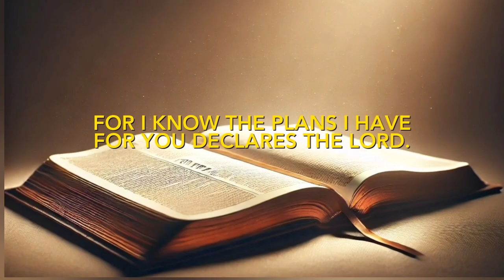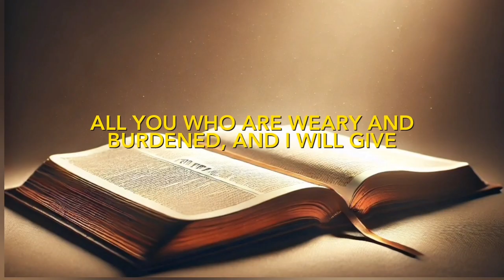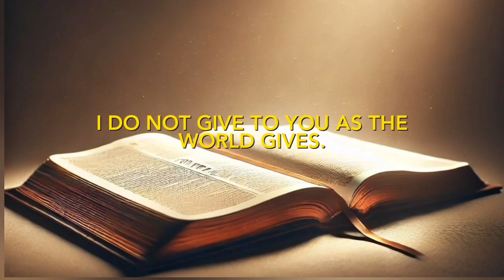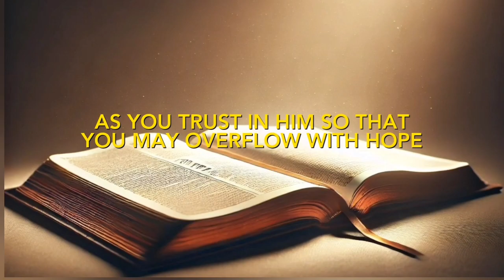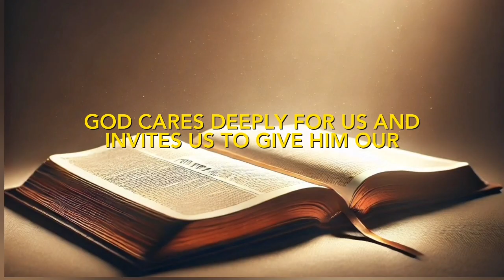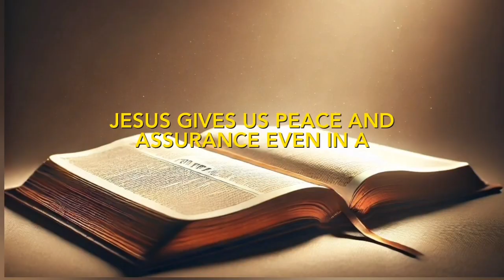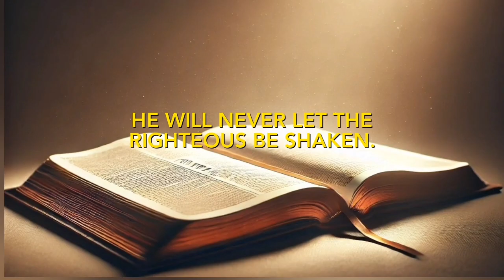25 inspirational Bible Verses for your daily living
25 inspirational Bible Verses for your daily living